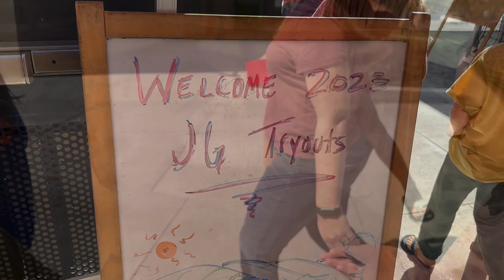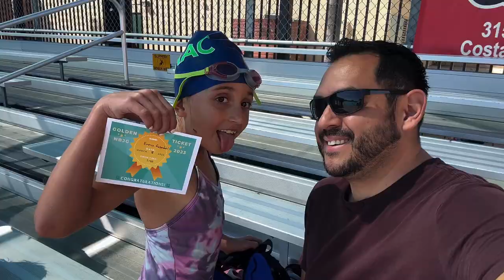Emmie Rosendahl's 2023 Junior Guard Timed Swim Test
Emmie worked hard to prepare with CMAC -- but is it enough? Honestly, I was surprised!